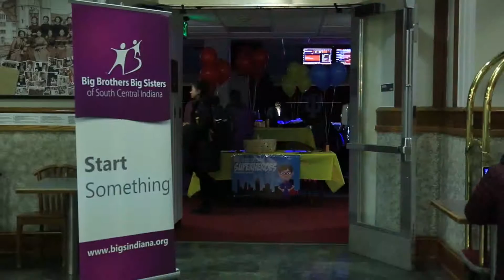Big Brothers Big Sisters - Bowl For Kids Sake 2015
Check out this sneak peek of Big Brothers Big Sisters event - Bowl For Kids Sake for 2015. Edited by Point B Studios.